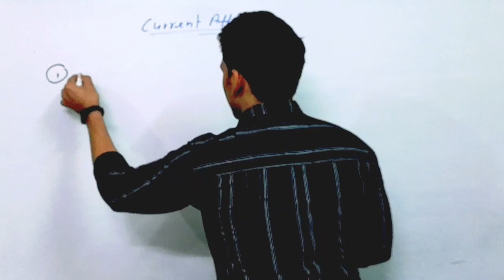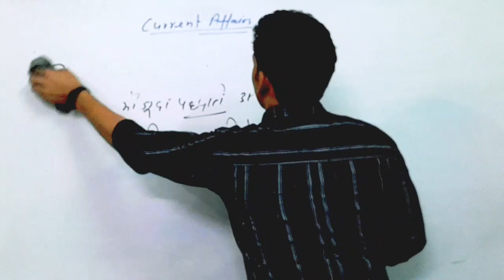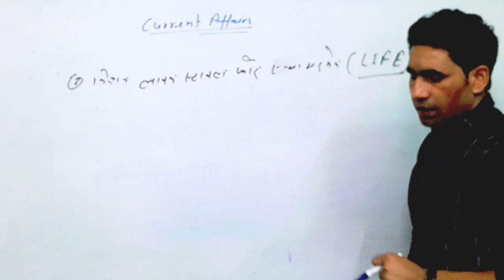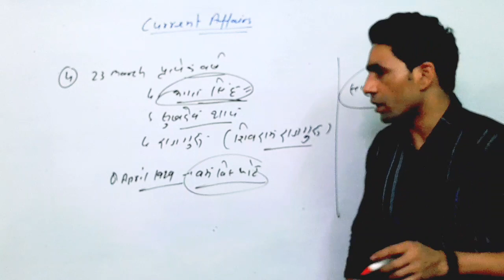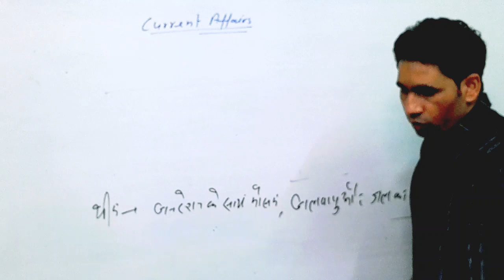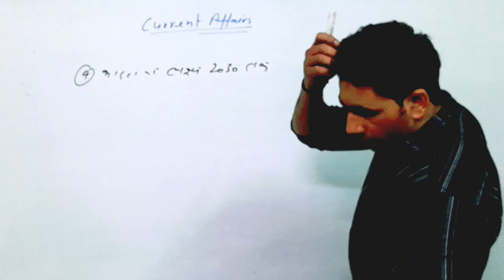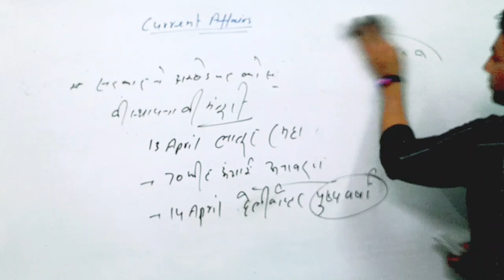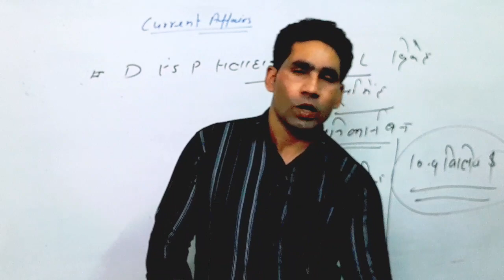Daily current affairsWith StaticGK।24 मार्च 2023।सभी_oneday_exam_के_लिए_संभावित प्रश्न by saddam sir